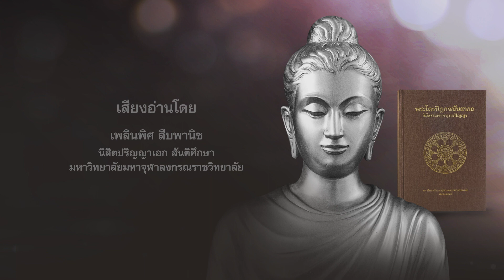บทที่ 7 "จริยธรรม" EP.3 วัชรยาน | เสียงธรรม พระไตรปิฎกฉบับสากล